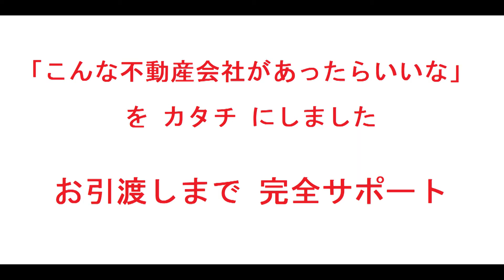東住吉区｜ユニハイム北田辺アクロス｜リフォーム済み中古マンション｜お得な選び方は仲介手数料無料で購入｜YouTubeで気軽に内覧｜大阪府大阪市東住吉区杭全5-7-27｜20201225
名称：ユニハイム北田辺アクロス
所在地：大阪府大阪市東住吉区杭全5-7-27